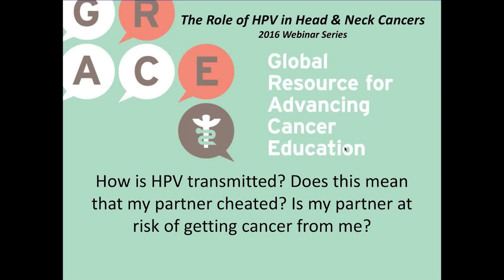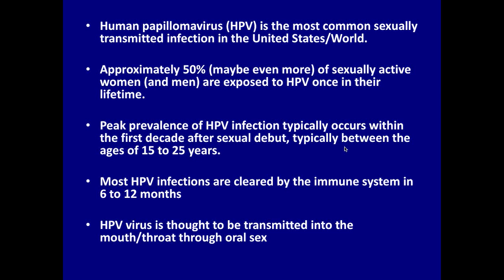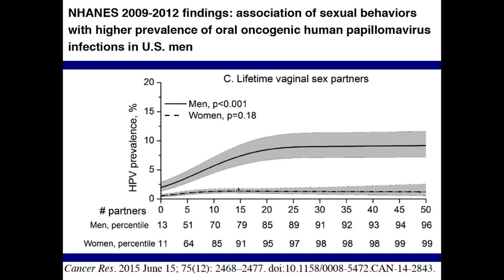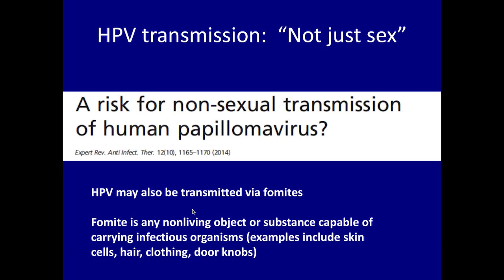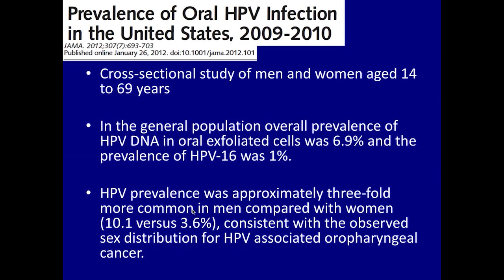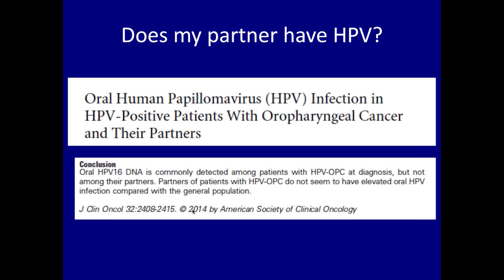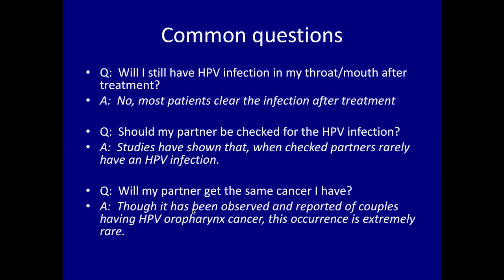HPV Transmission: Can my partner get cancer from me?